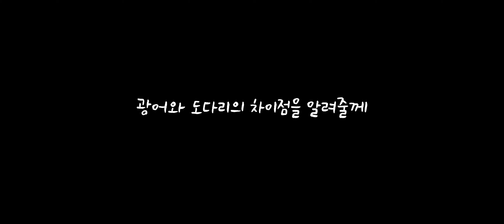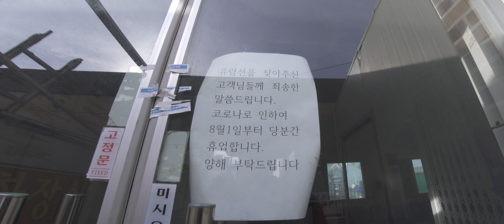그렇게 맛없다는 여름광어를 잡아 튀겨먹어보자ㅣ남수렵생활